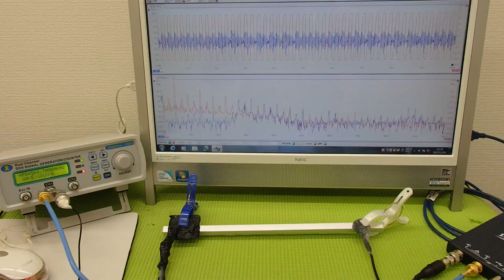‹メガヘルツ›の超音波発振制御技術 ultrasonic-labo